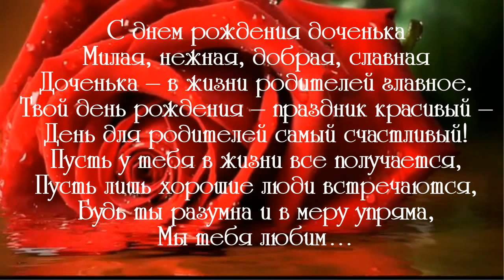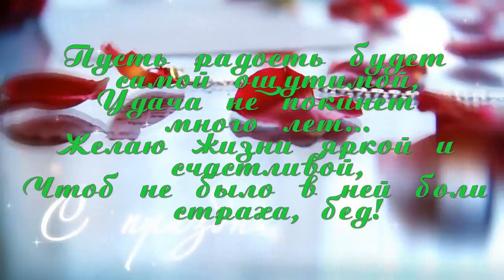дочку с днём рождения